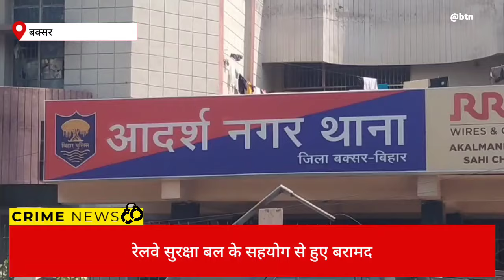बक्सर से गायब बच्चे राजकोट से बरामद